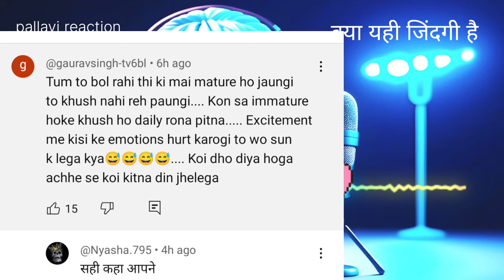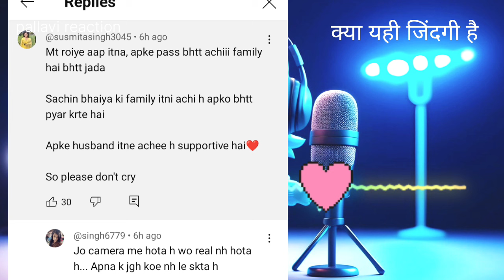अंशु ने क्यों छोड़ा ससुराल | anshu shubham | sachin manisha vlogs | prince raj and mom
yahan ka ismein aap log ke sang batane wali Hun ki Anshu ki shaadi ki sacchai Sachin Raj family Manisha family and Prince Raj mom Apsara mom ke bare mein एक-एक sach batane wali Hun ki Anshu ki shaadi ka vidhi Vidhan ke sath hua receptionist kya hai shaadi kisne kiya reception kisne kiya Anshu ka kanyadan Anshu ka reception pay pahunch gaye Anshu ka reception kaise hua kanyadan kaise hua kaise kya hua Sachin aur Manisha ka video Manisha Sachin ke bare mein main ek ek baat aap logon ke sath share karne Wale Prince aur Anjana ki sacchai Prince Anjana ne kya kiya kaise kiya

Manisha aur Anjana ki ladai mein Kaun Sahi Kaun galat devrani jethani mein kaun Sahi hai Kaun galat Prince galat ya Sachin galat uski man galat Kaun galat Kaun Sahi sab kuchh main aapko is video mein batane wali hai ki Anshu ki shaadi ka vidhi Vidhan ke sath shaadi Ho Gaya Anshu ka bridal look kaisa lag raha tha Anshu Anshu Anshu